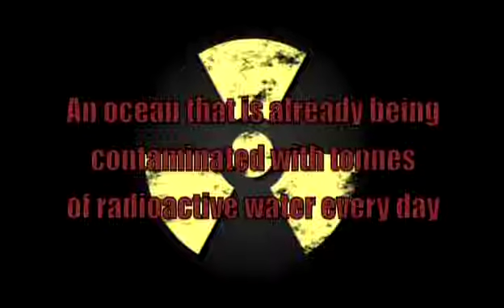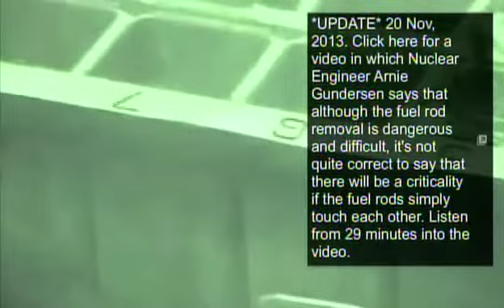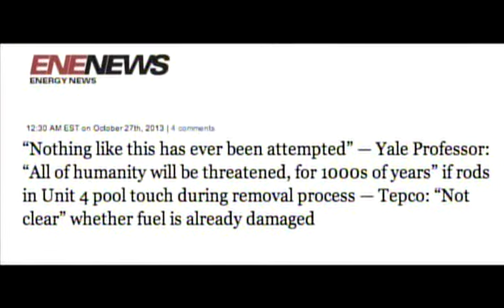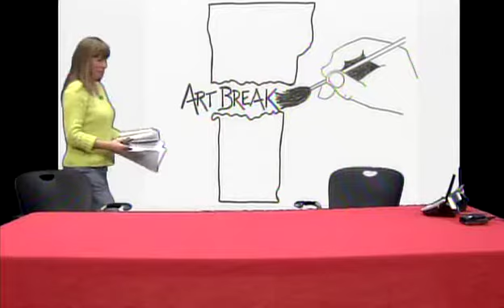Critical Mass TV - Episode 10 Fukushima Meltdowns: Heard anything Lately?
Eye on the Greed Cult: Video content and discussion about the ramifications of the triple core meltdowns @ Fukushima

Eye Guest: Arthur Hynes

Art Break Guest: Tom Cresswell, Prehistoric Cave Art